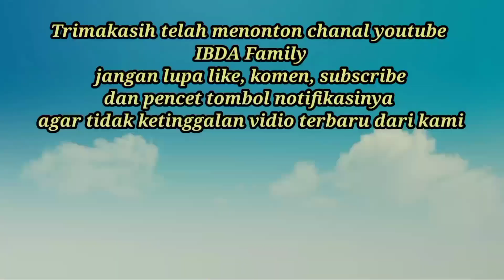Sabar Menanti Hasil Tangkapannnya || Tetap bersyukur biarpun ikannya kecil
Keseharian kami di rumah yg jauh dari perkampungan. Menjala ikan dikolam